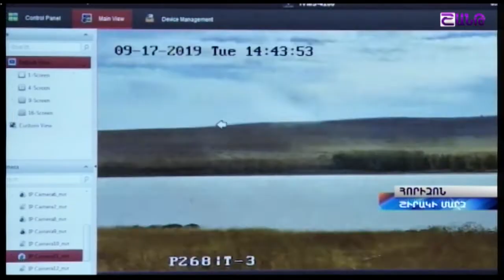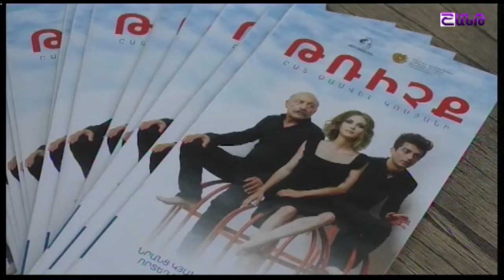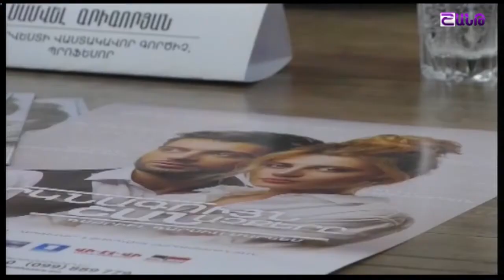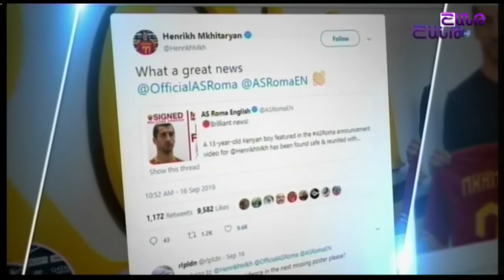Հորիզոն 18 09 2019